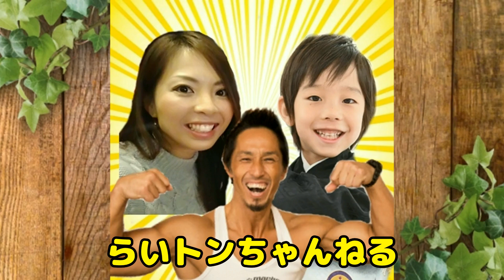【UFOキャッチャー】ミニオン・アナ・エルサ・カーズなど✨ドーム型クレーンゲーム200円チャレンジ！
エブリデイ行田店に行ってきました！100円で4回プレイのおもちゃがとれるクレーンゲームで200円チャレンジしました！計8回で大量ゲットできるかな？ミニオンやアナ＆エルサは取れるかな？
（撮影許可とっています）

996ｇという未熟児（超低出生体重児）で生まれたらい㌧ですが、マイペースに成長中­♪